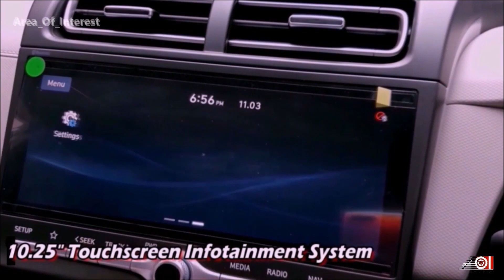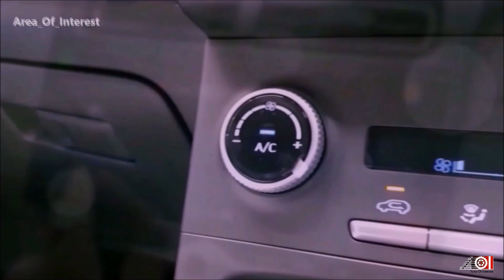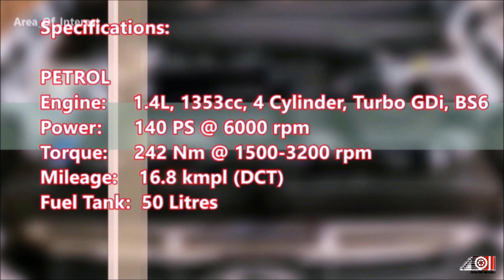New Hyundai Creta SX BS6 (2nd Top Model) | On Road Price List | Mileage | Features | Sunroof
2020 Hyundai Creta SX Silver Colour facelift is here. 2020 Creta SX BS6 is all new next generation Creta which replaces the old model. Hyundai Creta was the king of the midsize SUV segment in India right from its launch around 6 years ago. But, launch of 2020 Kia Seltos BS6 and things turned! Hyundai Creta dethroned from its position and place is taken by Kia Seltos! Now its Hyundai's turn. Hyundai launched all new Creta 2020 BS6! Elephant in the room is the design. Based on the sensual sportiness design language, This 2020 Creta New Model looks futuristic. Many people hated it, but trust me; people are going to like it in some time. Design is too radical that people need some time to digest it! Another advantage of the future proof design is your car wont look dated in few years! Good Job Hyundai! Featuring in the video is 2020 Creta SX BS6 2nd top model diesel MT. Though this 2nd top model Creta, it gets all the features like full LED headlamps and tail lamps with LED DRLs, silver alloy wheels, rear camera and sensors and crowds favourite huge panoramic sunroof. 2020 Creta BS6 interior gets dual tone interior theme. Huge 10.25" touchscreen gets the center stage. It supports the Apple CarPlay, Android Auto, GPS navigation system, advanced bluelink connected car features, etc. Auto AC present with rear AC vents. Instrument cluster is analogue with MID. Seats gets all adjustable headrests while the rear seats gets soft pillows. Seat upholstery is dual tone fabric. 2020 Hyundai Creta shares the engine options with 2020 Kia Seltos and available with 1.5L Petrol, 1.4L Turbo Petrol and 1.5L Diesel engines. DCT, CVT and torque converters are the transmission options available.
Featuring in the video is All New Hyundai Creta BS6 SX Silver Color second top model diesel manual transmission. Watch the video for more information about the New Hyundai Creta BS6 SX Diesel MT silver colour.